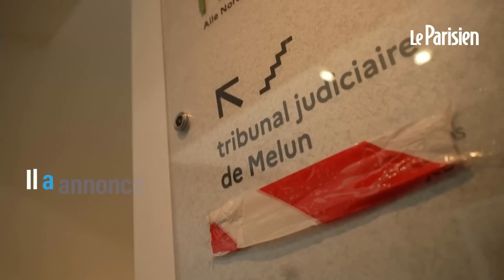Pierre Palmade mis en examen et assigné à résidence dans un service d’addictologie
Pas de placement en détention pour Pierre Palmade mais une assignation à résidence dans un service d’addictologie dans un hôpital, sous surveillance électronique. Le comédien a été mis en examen ce vendredi après-midi pour « homicide et blessures involontaires » et placé sous contrôle judiciaire, après l’accident de la route qui a eu lieu le 10 février en Seine-et-Marne. Le parquet avait initialement requis son placement en détention provisoire et fait appel de l’assignation à résidence.